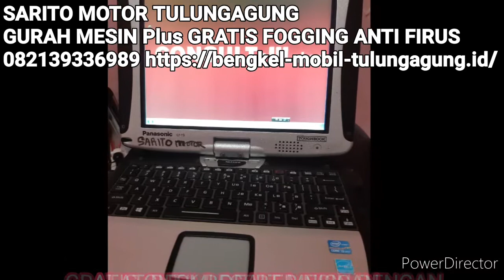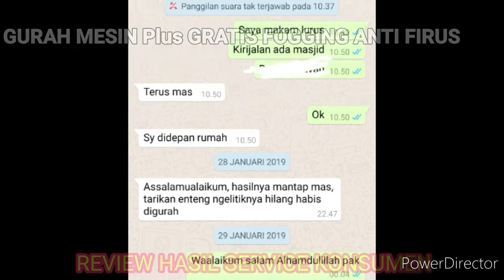Spesialis nissan tulungagung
Gurah mesin tanpa angin